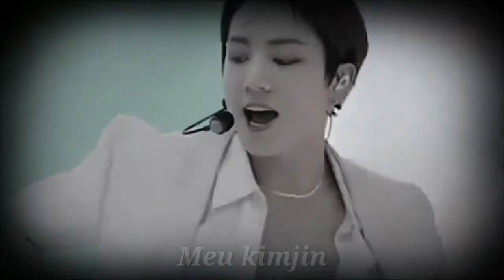Jeon Jungkook "Inferno" [FMV]